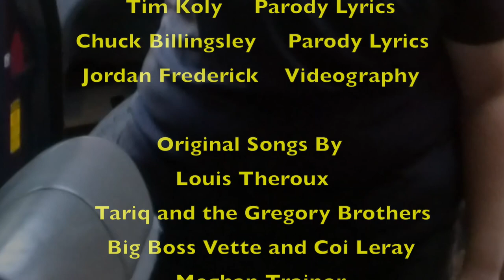HHS Band Banquet 2023-The Viral Videos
Hendersonville High School's Band of Gold end of year band banquet parody video by Mrs. Koly-2023

Original videos credited at the end